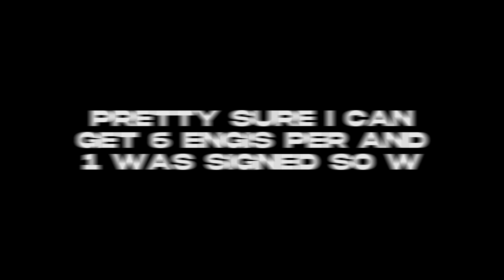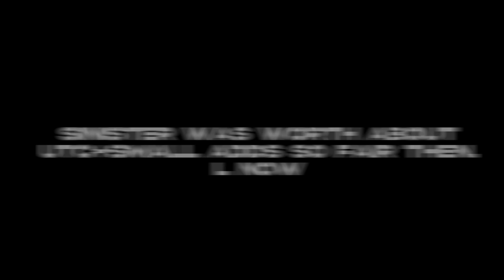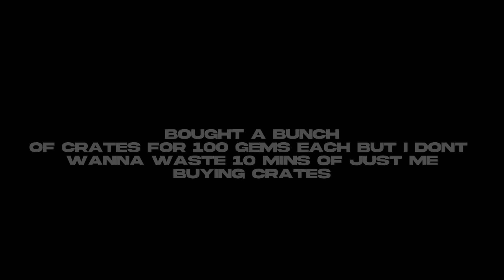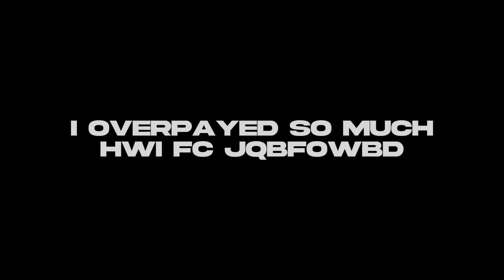My Worst Trade Ever!?! Toilet Tower Defense Trading Montage #8.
Today I showcase some trades I have done in ttd.